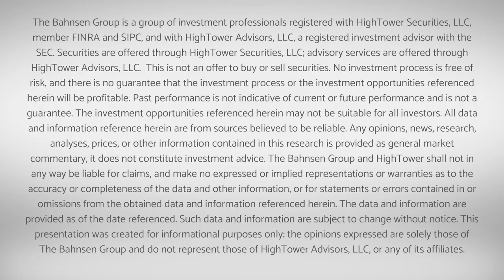Dividend Cafe - What Next?: A Post-Election Reality Check